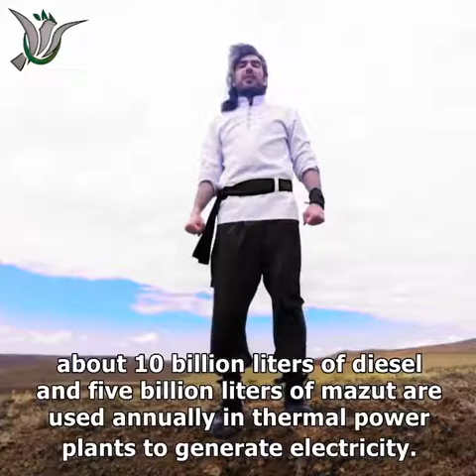✴️پیام 17 رهبر قیام سپید ✴️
(علومT.M.BNAK)هفدهمین پیام 99/2/20
🔭کشف کانسار تا نهان زیستی_باز زیستی
🔆انرژی نو، پتروشیمی، بیوتکنولوژی
⛽سوخت های فسیلی، معادن فلزی شیمیایی
📈شاخص جینی، پروفرما، بودجه سازمانی
💥نانو تکنولوژی، بمب هسته ای، اورانیوم
بزرگترین اتحاد مردم ستمدیده
با غیرتان به جمع ما مردم عادی و سرداران از جان گذشته در
راه آزادی ایران بیایید.
◻️باغیرتانِ ایران؛ بر علیه خامنه ای ظالم و طرفدارانش با قیام‌سپید همراه شوید
○هر ایرانی آزاده که خواستار قیام و تشکیل انقلاب بزرگ میباشد؛
○ابتدا از درون خودتان لعنت به بی غیرتی را شروع کنید👇
☆با خانواده(=پیر و جوان، دختر و پسر و کودک و نوجوان) همراه اتحاد مردمی قیام سپید
☆ب رهبری *دکترسایان* جوانترین دانشمند بی بدیل
☆با قوی‌ترین استراتژی مردمی دنیا شوید
○برای رسیدن به ارزش های انسانی باید شجاع بود
باشرف باشید و پیام دهید به👇
ادمین قیام‌سپید در تلگرام: ghiam14
کانال تلگرام ما: Sakariyouha1414

DrSayan